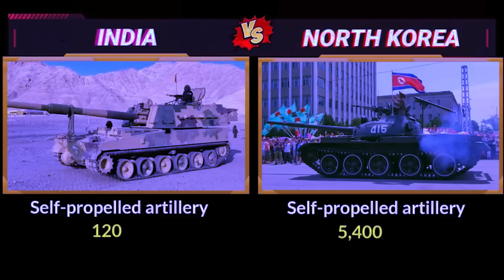sdang ka north korea ban ia tynjuh bor thma bad ka india